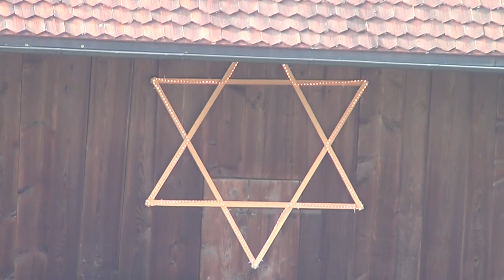Organised Swiss Agressions - Organisierte Schweizer Agressionen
Whenever I go out, I get agressed by the swiss organised crime syndicat; which they entirely legalised in Switzerland. It`s incredible how they hold together in their criminal racist ideas, and that they got away signing all the Human Rights conventions, while holding none of them; they break every international law they signed in an extremely sophisticated and totally organised way. I know, that these people masterminded WW2 and it`s crimes.